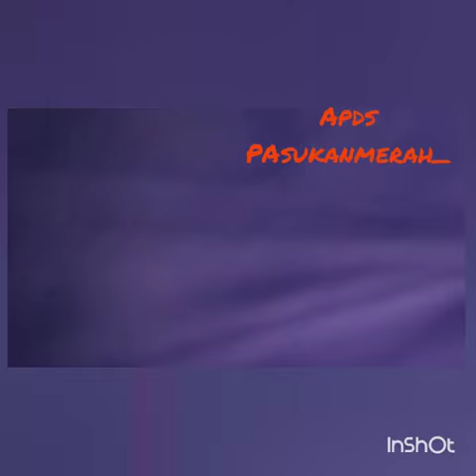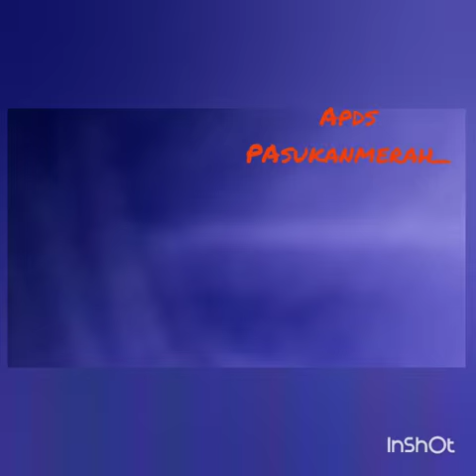Lagu pertama yg di nyanyikan - aliando